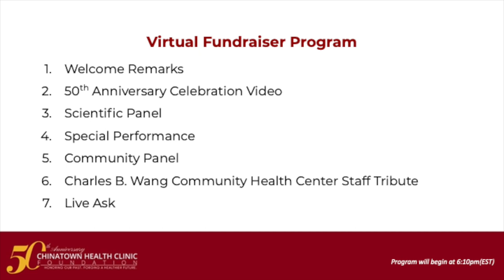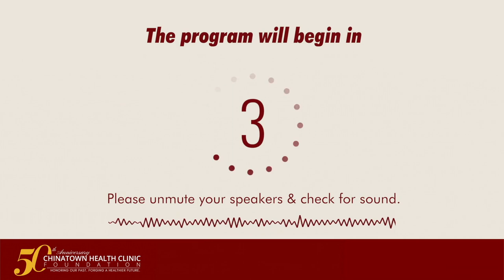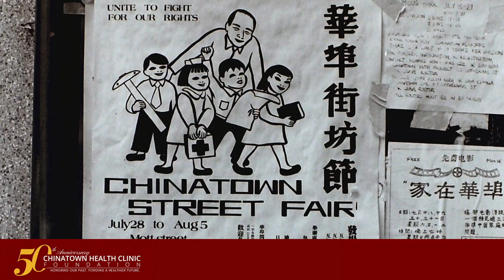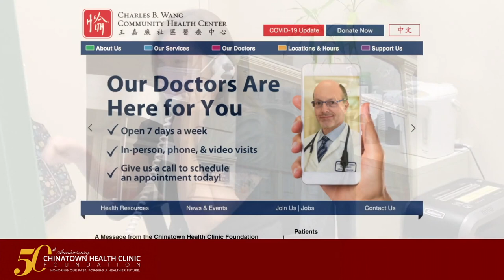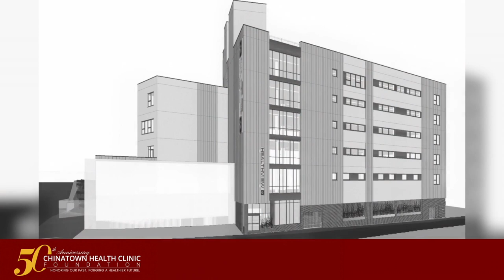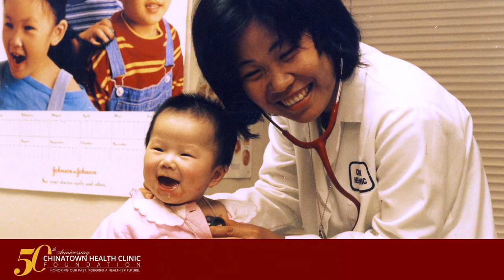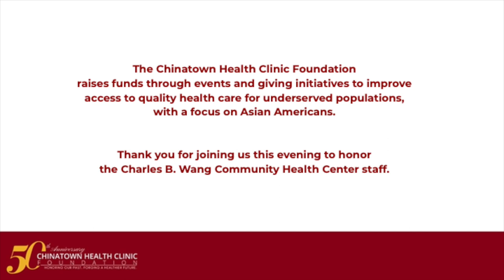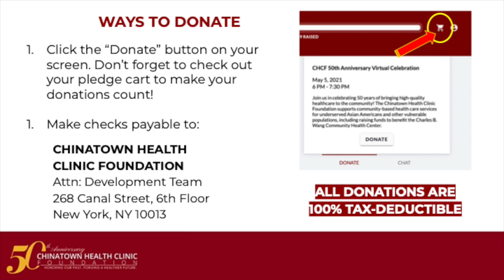2021 Chinatown Health Clinic Foundation Virtual Celebration l May 5, 2021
The Chinatown Health Clinic Foundation supports community-based health care services for underserved Asian Americans and other vulnerable populations, including raising funds to benefit the Charles B. Wang Community Health Center.

2021 Chinatown Health Clinic Foundation Virtual Celebration
6 p.m., May 5, 2021